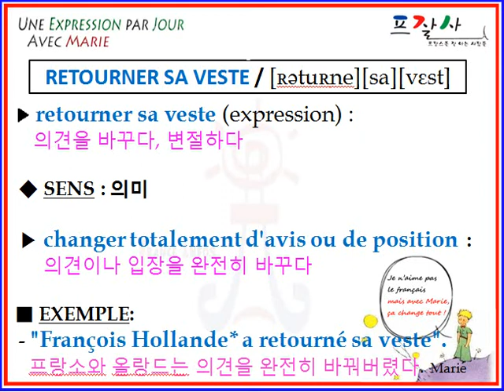FRENCH "retourner sa veste"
APPRENDRE UNE EXPRESSION DE FRANCAIS PAR JOUR : "retourner sa veste"
의견을 바꾸다 (coréen), to change sides, to go over to the other side (anglais),
cambiar de bando (espagnol)